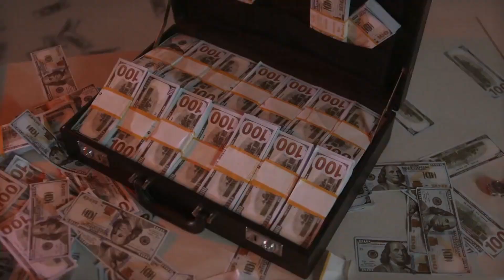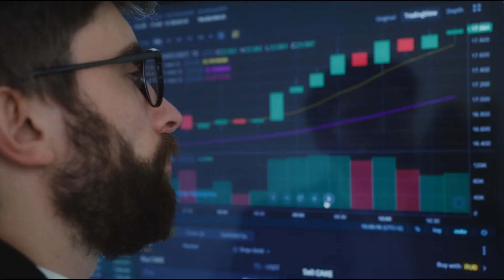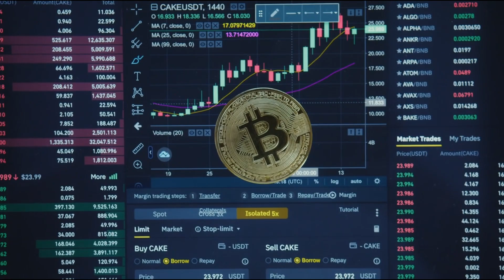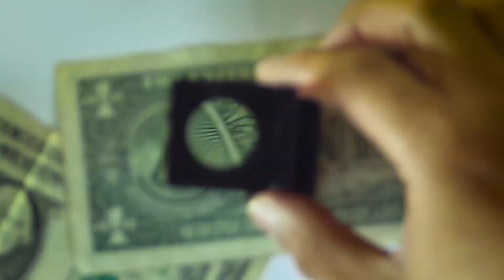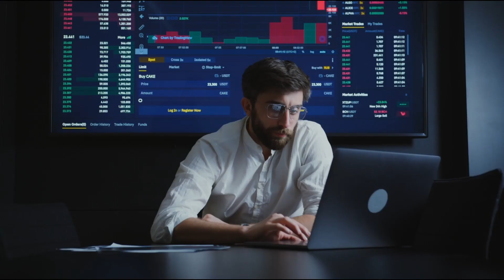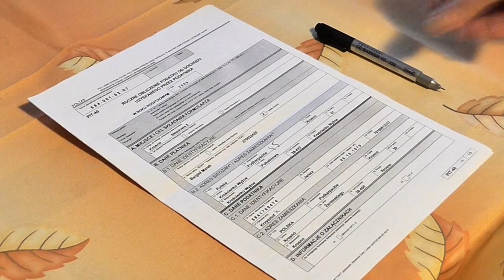ऐसे काला धन नहीं रुकने बाला | Demonetization Is Not Best Way To Control Black Money | Modi Failed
Today In this video, we are going to talk about demonetization and black money in India. Recently RBI has demonetized 2000 notes in India and has given a deadline to deposit it in the bank.

In year 2016, PM Narendra Modi has also demonetized 500 & 1000 notes. But, the major question is “Can demonetizing current existing currencies in the country control the black money?”.

What does world’s experts says about it and what are the best suggested ways to control black money. Let’s see top reasons why demonetization can’t control black money and what are the best ways to control it?

Queries Discussed:

2000 note band
2000 note band in India
2000 note band hone ki news
2000 note
demonetisation
नोटबंदी
rs 2000 note
2000 rs note
2000 note ban
2000 currency notes
rbi stops printing 2000 notes
rbi on 2000 notes
2000 rupee notes
2000 ka note
2000 rupees note ban